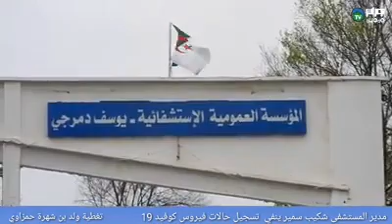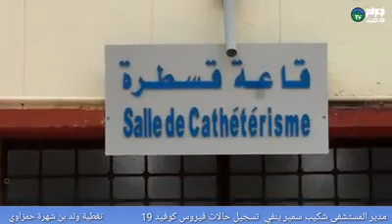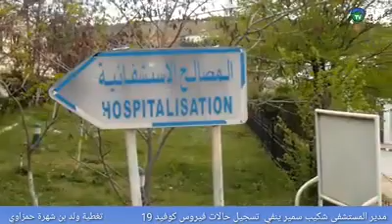تيارت...حصريا لقاء خاص مع مدير مستشفى يوسف دمرجي السيد شكيب سمير .....ملف الحدث كورونا فيروس كوفيد